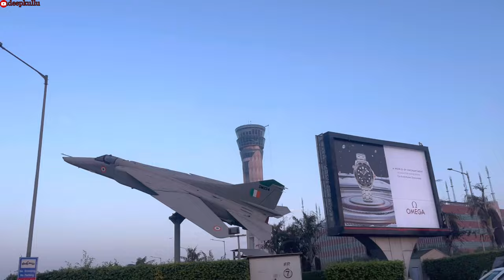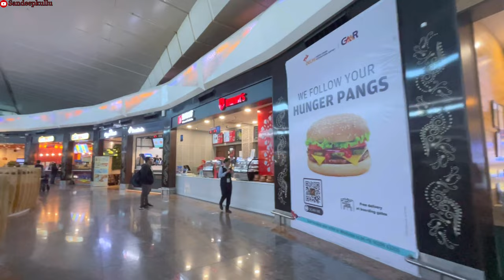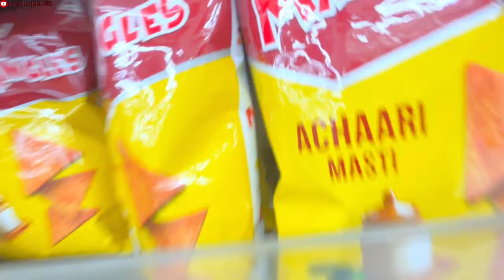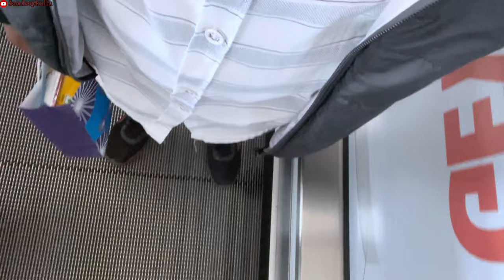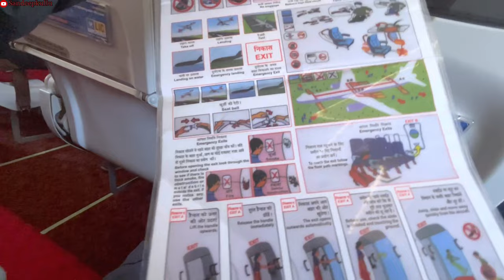मेरी पहली हवाई यात्रा || my first flight experience || Delhi to Bhubaneswar Odisha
Hi
This is Sandeep new to youtube
nd here You'll get all types of videos like travel travelvlog etc..
I'm on Instagram as :sandeepkullu2014